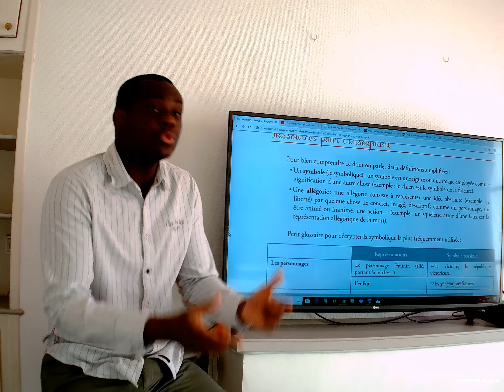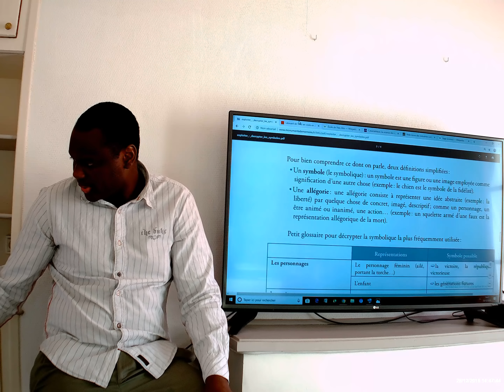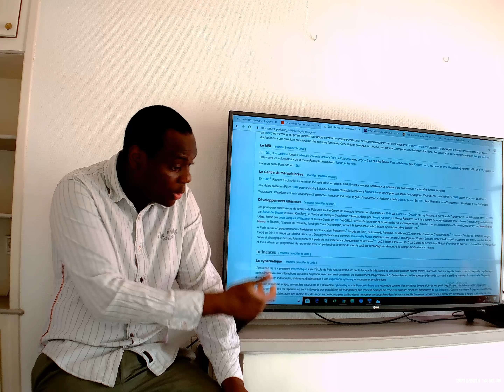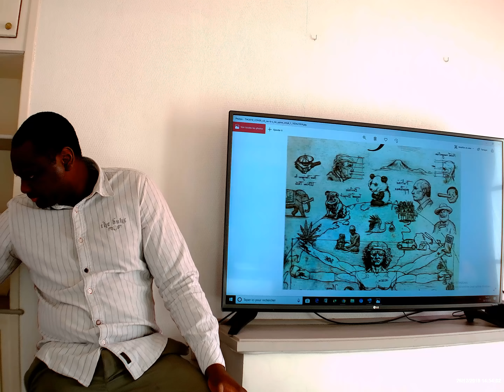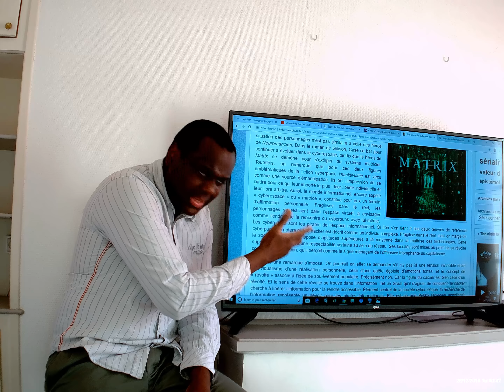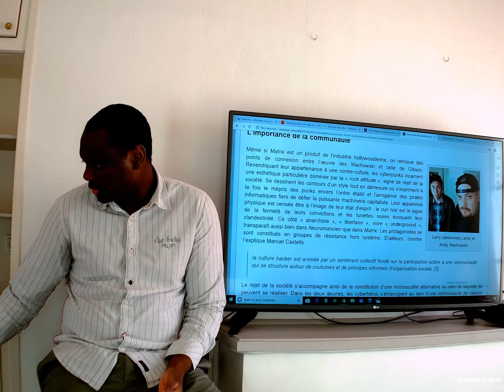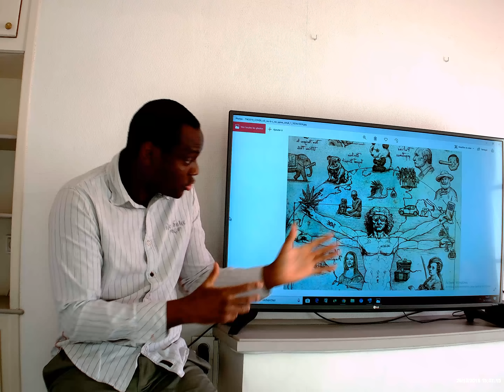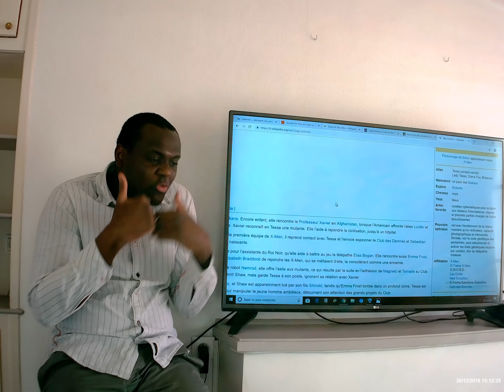THE ECONOMIST 2019 : décryptage partie 4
Cette vidéo aborde le thème du symbolisme des images. Avec une analyse humble et lucide, ce décryptage nous ouvre la porte à une probabilité d'un futur très négatif pour l'humanité. Mais l'homme restera maître de son destin.